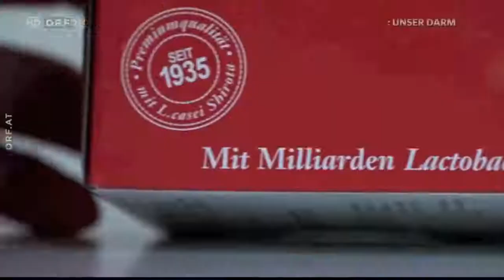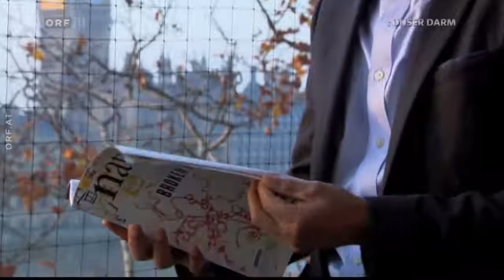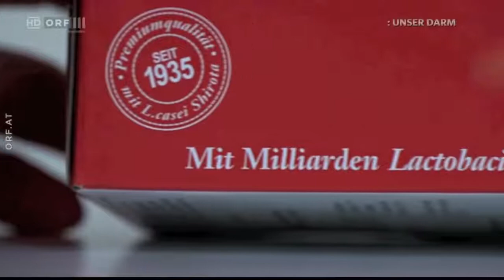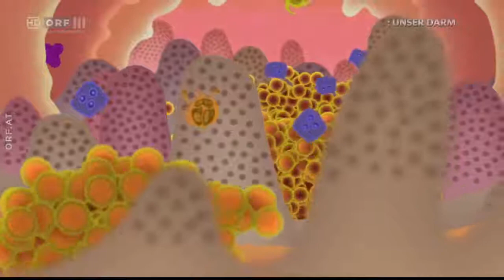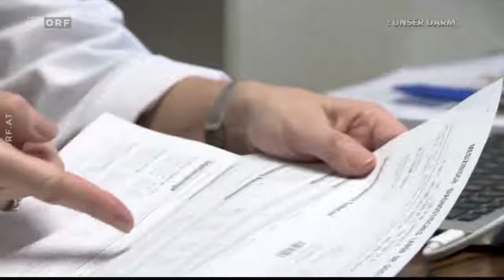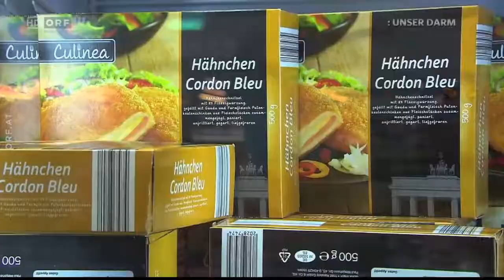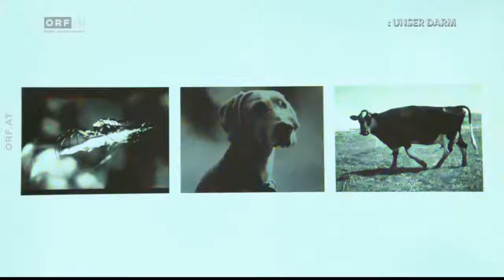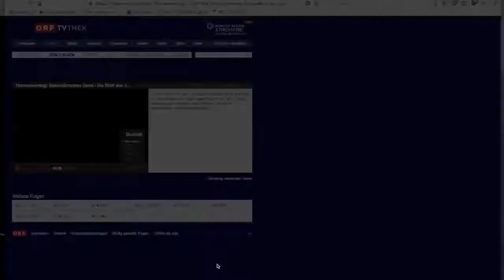Gesundbrunnen Die Kraft aus der Körpermitte Doku Dokumentaion 2019 HD